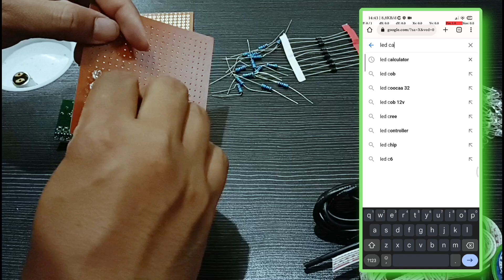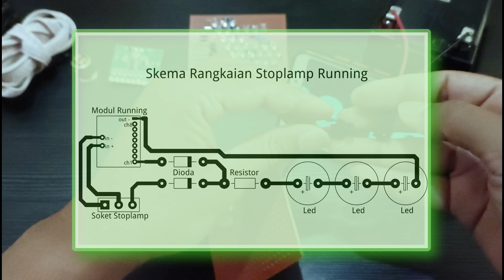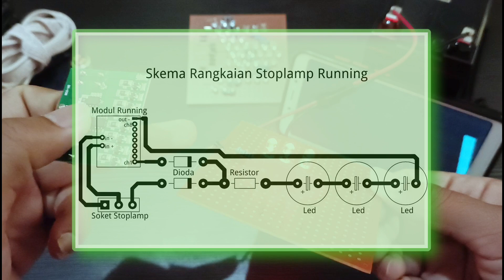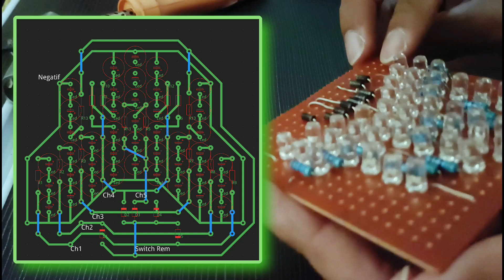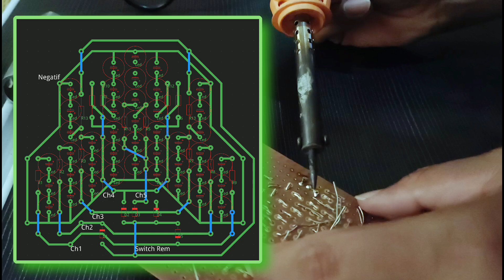Cara Membuat Stoplamp Running Untuk Semua Motor - Menggunakan Modul Led 8TR 10 Mode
Buat Sendiri Di Rumah‼️Stoplamp Running Menggunakan Modul Led 8TR-PNP Untuk Semua Motor

Hello Gaes...
pada kesempatan ini saya akan berbagi tentang cara membuat Stoplamp Running gaes...
sudah saya buat tutorial selengkap dan semudah mungkin untuk kalian yang ingin mempraktekkan sendiri di rumah.
semua bahan sudah saya cantumkan di video ya gaes beserta harganya saat saya membeli untuk itu jangan kalian skip.
project ini saya aplikasikan untuk motor

timestamp

0:00 intro
0:33 Bahan yang diperlukan
3:33 Cara menghitung nilai resistor
4:35 Merangkai Komponen pada papan pcb
5:00 Tips dan Trik merangkai led
7:30 Skema rangkaian stoplamp running
9:00 tahap uji coba
11:20 cara pemasangan pada reflektor motor
12:45 hasilnya setelah dipasang pada motor
13:16 closing & kesimpulan

stoplamp running untuk motor beat 2020
stoplamp untuk semua jenis motor
cara membuat lampu rem running
cara membuat stoplamp running
tutorial membuat stoplamp running